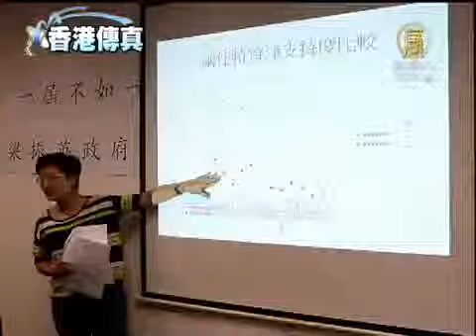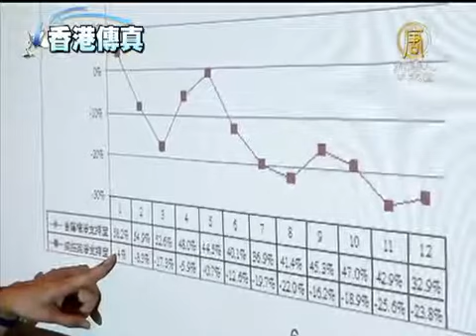【梁振英 香港新聞】梁振英民望低於前任 港政黨促下臺